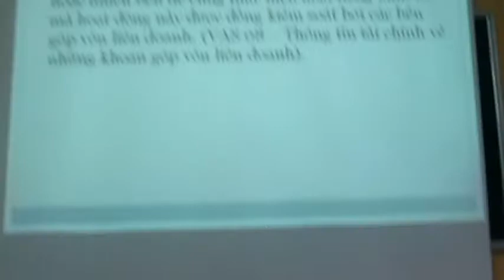Chúng mình đi ăn gì nhỉ?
Để thực hiện clip này, cả nhóm xin cảm ơn Thầy rất nhiều. Clip mang tính chất vui vẻ, thư giãn của những bạn sinh viên.